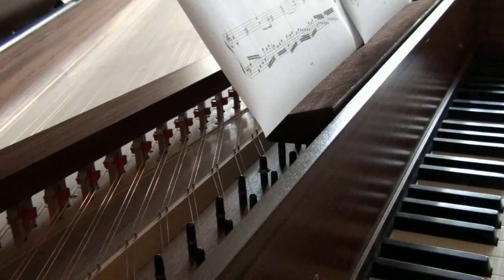John Blow - Prelude in C-Major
It seems that this spinet keeps its tuning forever. After my Christmas tree has stand upon it for a while, I opened it again now and played this prelude:

Without ornaments I guess, but I added a few where I think they should be.
There is a very good introduction here however.

ernst stolz spinet by Sassmann after Hitchcock